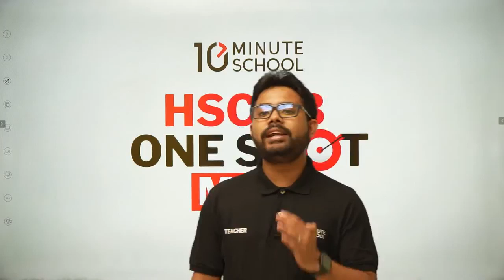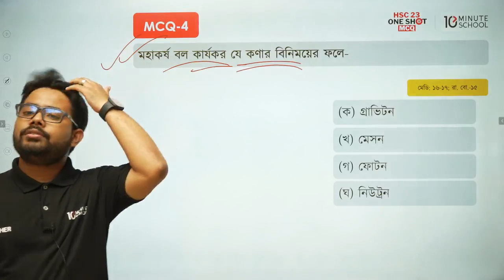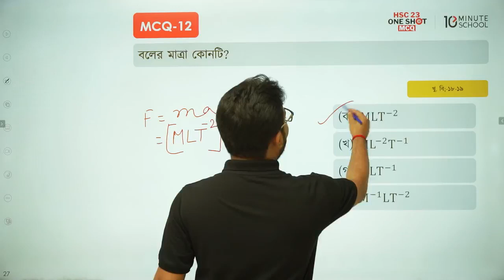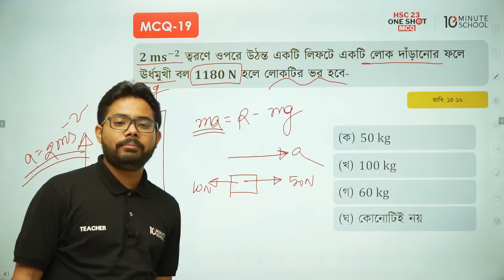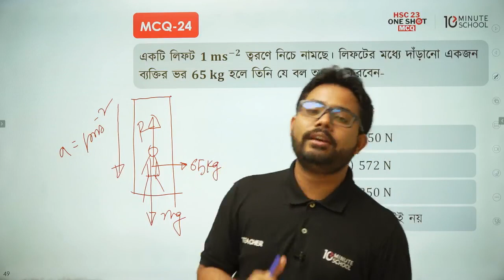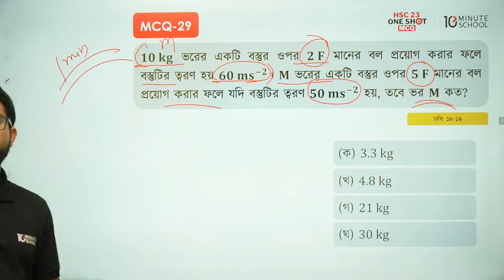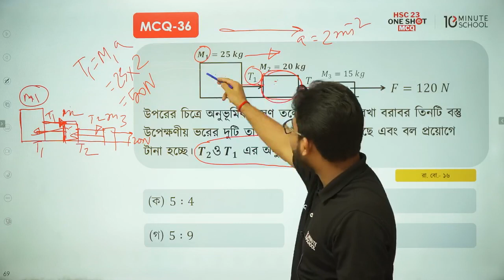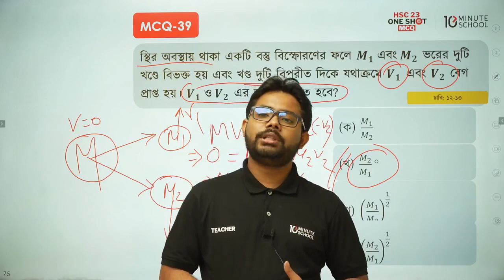🔴 HSC'23 One Shot MCQ Live এক ক্লাসেই পদার্থবিজ্ঞান ১ম পত্রের নিউটনীয় বলবিদ্যার MCQ Complete! 💯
এই লাইভ এ বেশকিছু এমসিকিউ (MCQ) এর সমাধান করে দেয়া হয়েছে। তাই দেরি না করে এখনই দেখে নাও এবং তোমার বন্ধুদের সাথে শেয়ার করতে ভুলো না কিন্তু।

"ভর্তি পরীক্ষা কোর্সসমূহ" এ জয়েন করতে ক্লিক করো (সর্বোচ্চ Discount শুধু এই লিঙ্ক এই পাবে!)
HSC 2023 One Shot MCQ গুলো পেতে এখনই জয়েন করো এই FB গ্রুপ এ
টেন মিনিট স্কুল এর সকল কোর্সের প্রোমো অফার পেতে ভিজিট করোঃ

"HSC 23 শেষ মুহূর্তের প্রস্তুতি কোর্স [বিজ্ঞান বিভাগ] | 1500 টাকার কোর্সে 150 টাকা ছাড়! মাত্র 1350 টাকায় ভর্তি হয়ে যান HSC 23 শেষ মুহূর্তের প্রস্তুতি কোর্স [বিজ্ঞান বিভাগ] কোর্স- এ। ভর্তি হতে ক্লিক করুন এই লিঙ্ক এঃ

"HSC 23 শেষ মুহূর্তের প্রস্তুতি কোর্স [বাংলা, ইংরেজি, ICT] | 750 টাকার কোর্সে 100 টাকা ছাড়! মাত্র 650 টাকায় ভর্তি হয়ে যান HSC 23 শেষ মুহূর্তের প্রস্তুতি কোর্স [বাংলা, ইংরেজি, ICT] কোর্স-এ। ভর্তি হতে ক্লিক করুন এই লিঙ্ক এঃ

"HSC 23 শেষ মুহূর্তের প্রস্তুতি কোর্স বান্ডেল | 2000 টাকার কোর্সে 500 টাকা ছাড়! মাত্র 1500 টাকায় ভর্তি হয়ে যান  HSC 23 শেষ মুহূর্তের প্রস্তুতি কোর্স বান্ডেল কোর্স- এ।

কোর্স কিনতে বা ফ্রিতে ভর্তি হতে যদি কোনো সমস্যা হয় তাহলে মেসেজ দাও আমাদের ফেসবুক পেজ এ!